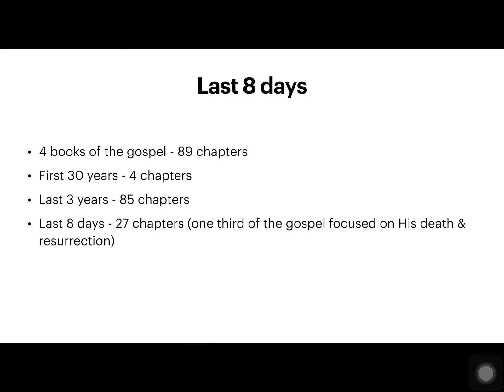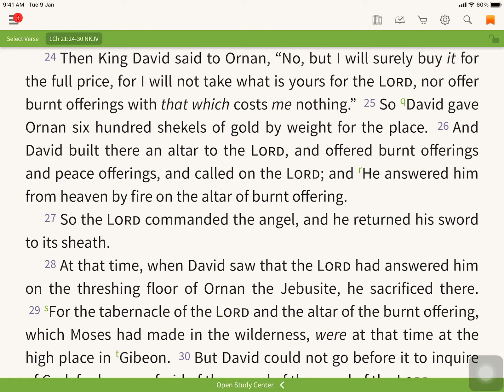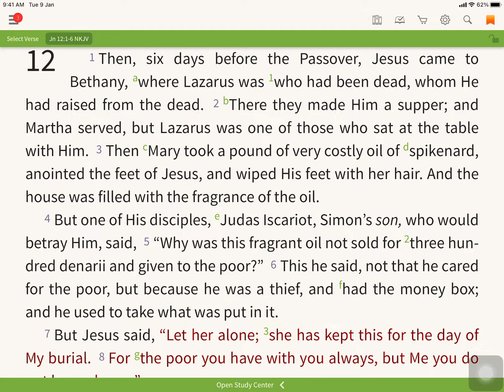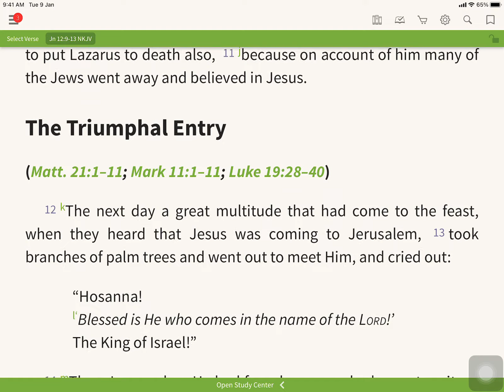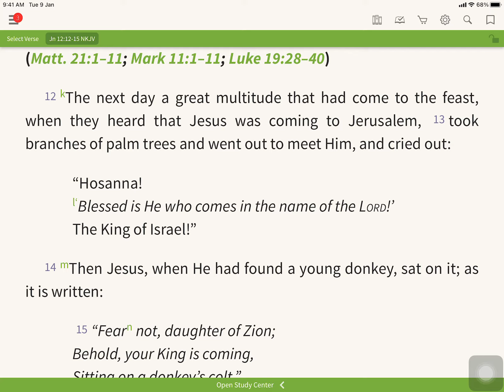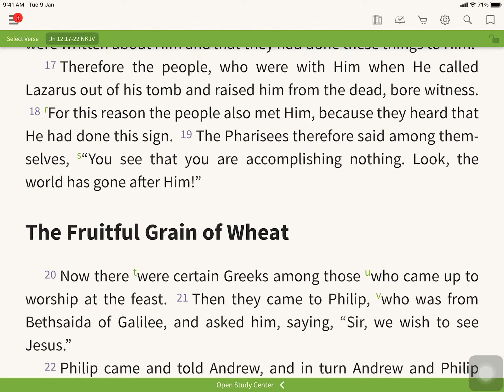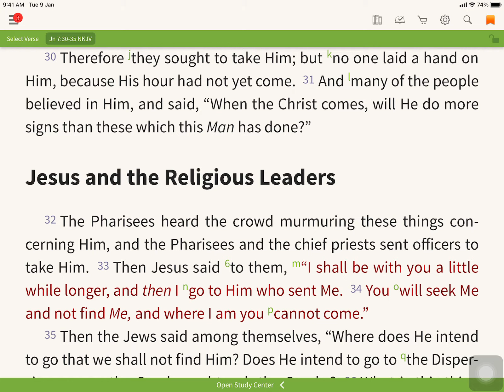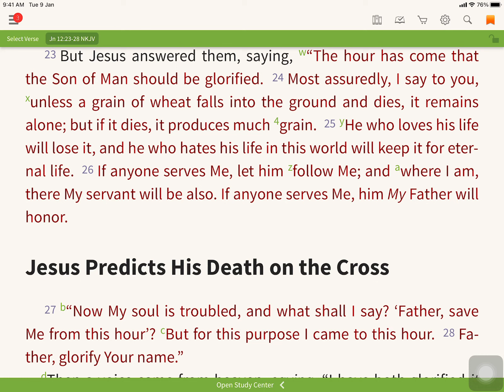John 12v1 26 - Leong Sow Hoe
Christ and the Crisis